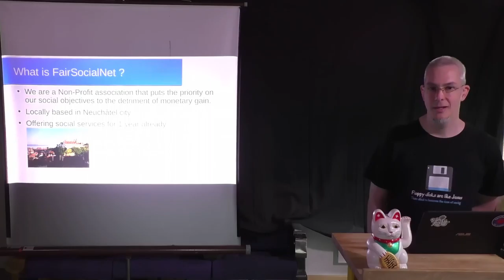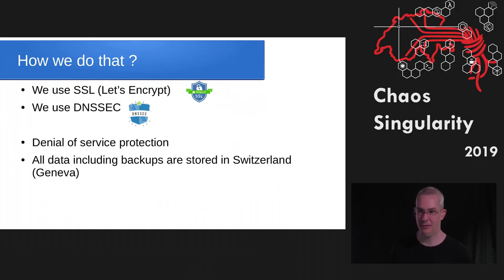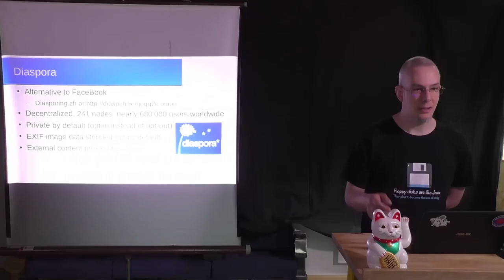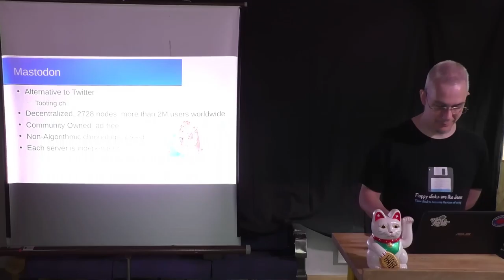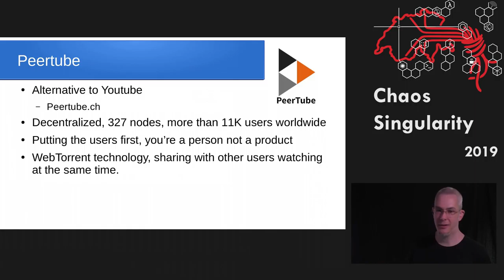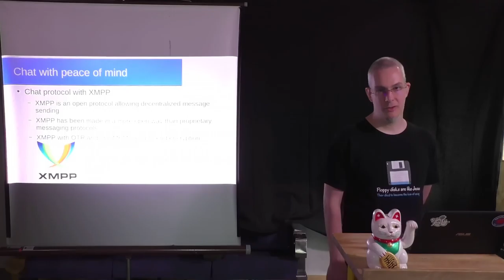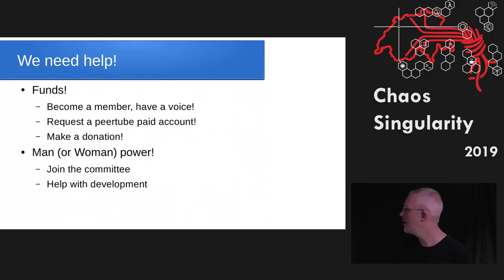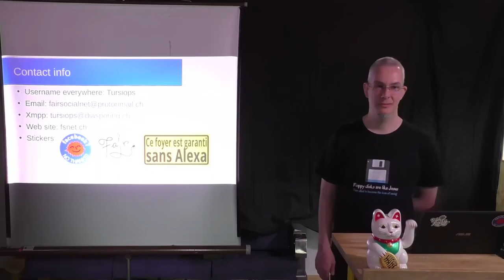Make the web more fair and social | CoSin 2019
»Make the web more fair and social« from FairSocialNet
Using decentralized tools
A Talk recorded at Cosin 2019 on 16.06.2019

Description:
Present the fairsocialnet association and its activities. Invite people to join the decentralized web and present alternatives to big social media websites like Facebook and Twitter.

Explain the concept of decentralization in a network and the benefits it can bring. Explain special terms like the fediverse and technology like activity Pub.

Recording: chvoc
Supported by: winkekatze.tv